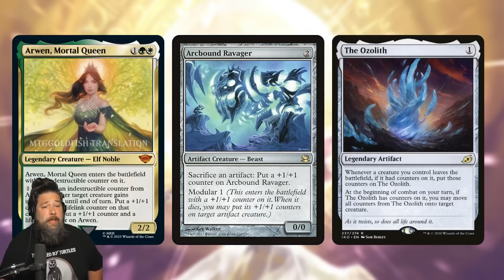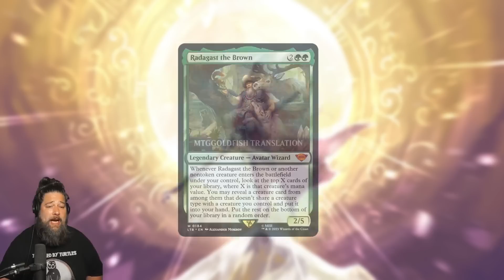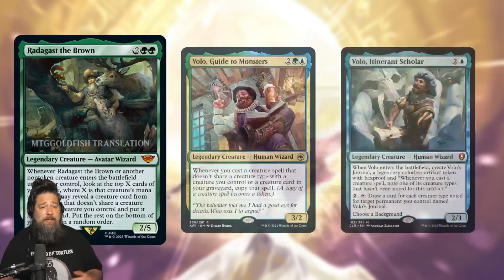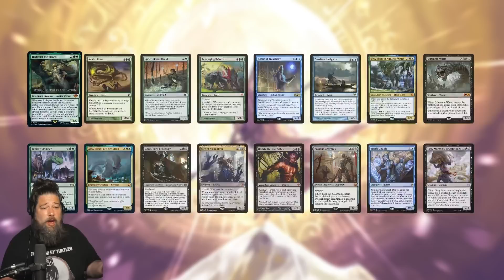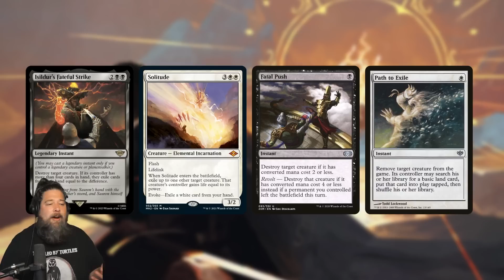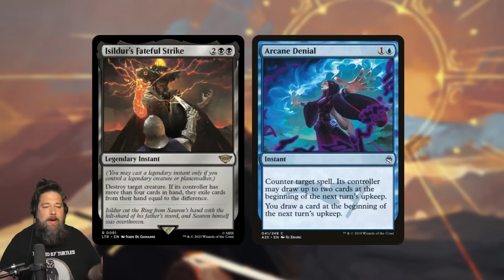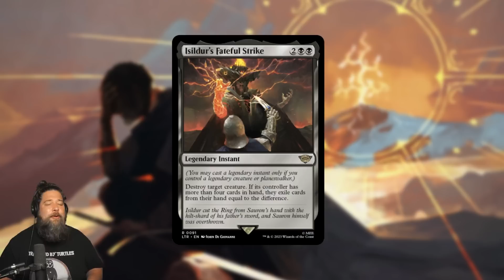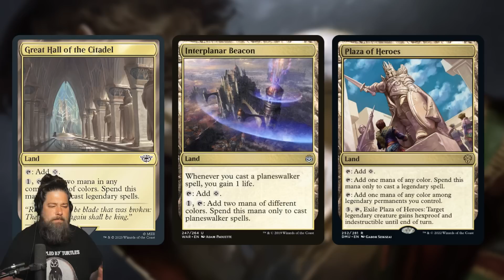Daily Lord of the Rings MTG Spoilers: Arwen, Radagast and Magic's First Legendary Instant!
We kick off week two of Lord of the Rings: Tales of Middle Earth spoilers with a mythic Arwen, a creature-drawing Radagast and Magic: the Gathering's first ever legendary instant! Let's discuss!

0:00 Start
0:45 Arwen, Mortal Queen
77:44 Radagast the Brown
13:14 Isildur's Fateful Strike
20:19 Grima Wormtongue
22:20 Great Hall of the Citadel